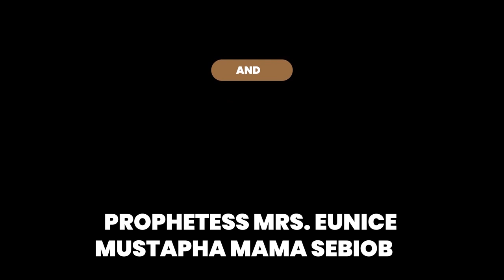IRI OWUROAPRIL 1st April 2021